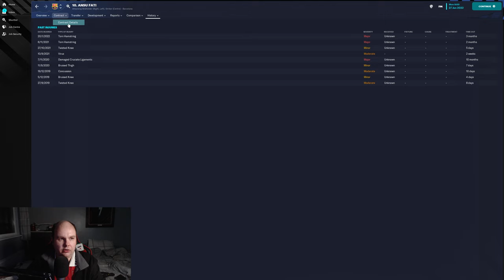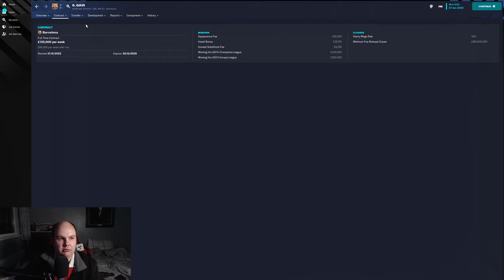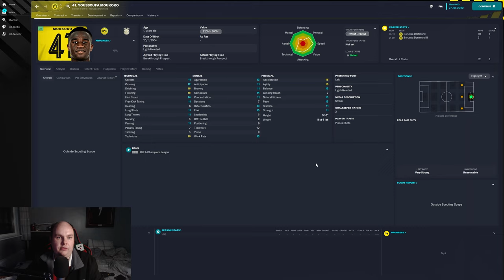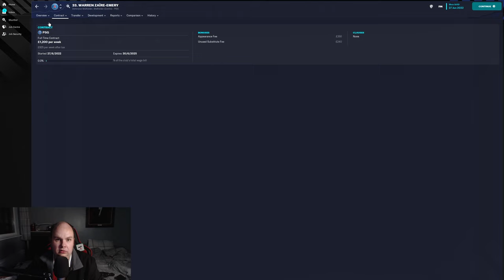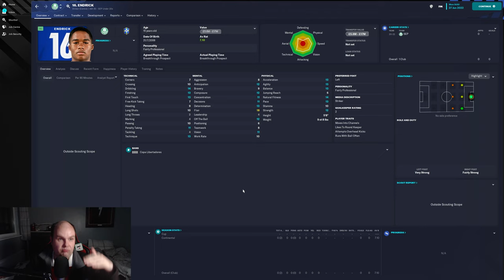FM23 - TOP 5 WONDERKIDS - Football Manager 2023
Here are the TOP 5 WONDERKIDS on Football Manager 2023 which ones are you going to sign

My Equipment:

Microphone: Samson C01U Pro
Webcam: Logitech C920 HD Pro Webcam
Light: Elgato Keylight
Editing Software: Adobe Premiere Pro
PC Specs:

CPU: AMD Ryzen 7 3800X 8-Core Processor
GPU: GeForce RTX 3060 6GB
RAM: 16GB
SSD: Seagate BarraCuda 2TB